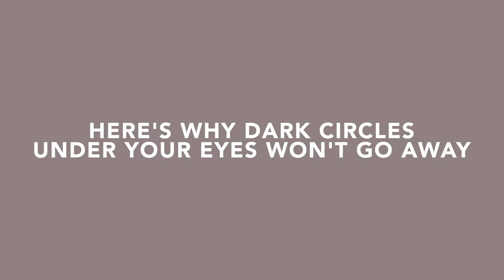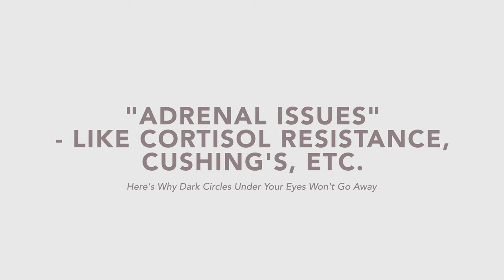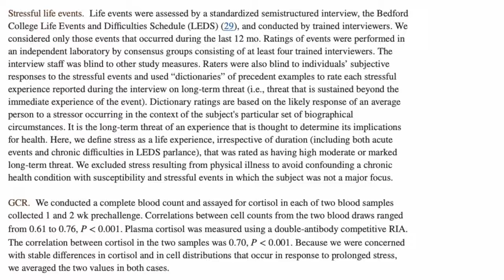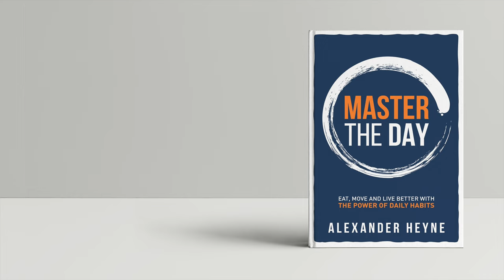Here's Why Dark Circles Under Your Eyes Won't Go Away